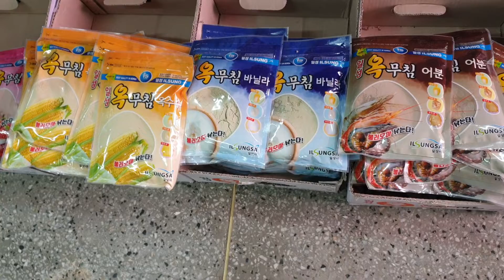2022년 6월 26일일성옥무침풀티나게팔린다